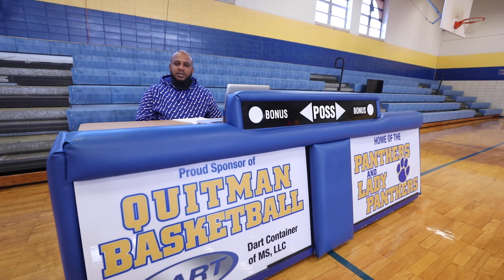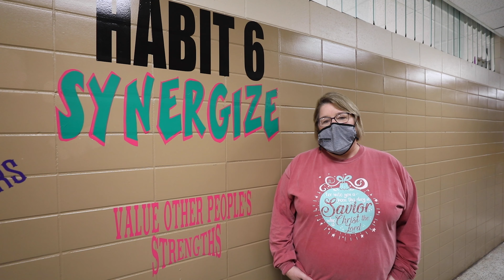What Are You Taking?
Watch and listen as Panthers throughout our district and community explain what they will be taking into the new year.

**Please note** Anyone in this video not wearing a mask was at least six feet away from one other person who was wearing a mask. It was discussed and both people felt safe.